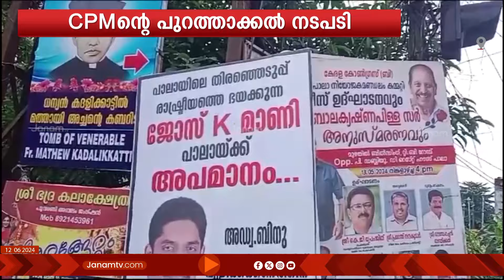സിപിഎമ്മിന്‍റെ പുറത്താക്കൽ നടപടിക്കുപിന്നിൽ ജോസ് കെ. മാണിയുടെ സമ്മർദമെന്ന് ബിനു പുളിക്കക്കണ്ടം |CPM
തനിക്കെതിരെയുള്ള സിപിഎമ്മിന്‍റെ പുറത്താക്കൽ നടപടി ജോസ് കെ. മാണിയുടെ സമ്മർദത്തിന് വഴങ്ങിയെന്ന് ബിനു പുളിക്കക്കണ്ടം. നടപടിയിൽ തങ്ങൾക്ക് യാതൊരു ബന്ധവുമില്ലെന്ന് കേരള കോൺഗ്രസ്. ബിനുവിനെ പിന്തുണച്ച് പാലായിൽ ജോസ് കെ മാണിക്കെതിരെ ഫ്ലക്സ് ബോർഡുകൾ നിറഞ്ഞു.